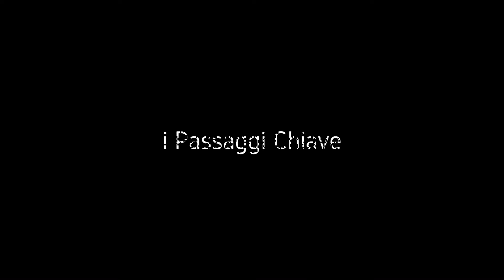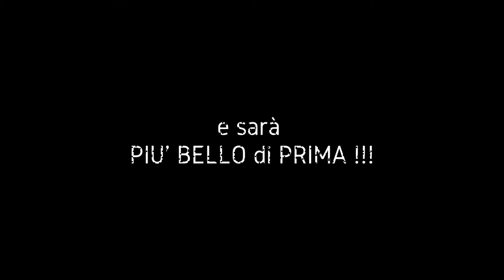Buon Natale Virtus Faenza 09 - Stagione 2020/21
la sintesi della partita giocata alla Pianta il 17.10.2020 con alcuni spunti su princìpi e obiettivi dell'annata esordienti. Buon Natale Virtus!!!